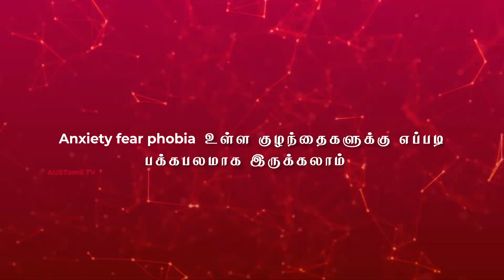Anxiety Fear, Phobia இருக்கும் குழந்தைகளுக்கு எப்படி பக்கபலமாக இருப்பது | Art of Parenting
Anxiety Fear Phobia இருக்கும்  குழந்தைகளுக்கு எப்படி பக்கபலமாக இருப்பது

பெற்றோர்கள் தவறாமல் பார்க்க வேண்டிய காணொளி

கொரோனா காலத்தில் குழந்தைகளை பொறுமையாக வழிநடத்துதல் மற்றும் குழந்தை வளர்ப்பில் வெற்றிகரமான பாதையை காட்ட நம்முடன் இணைகிறார் குழந்தைகள் மனநல ஆலோசகர் மற்றும் எழுத்தாளர் ஆர்த்தி ராஜரத்தினம்.

AUS Tamil TV Exclusive. Must watch for all parents

➡️Download our Apps and Watch it Live. GOOGLE PLAY STORE AND APP STORE